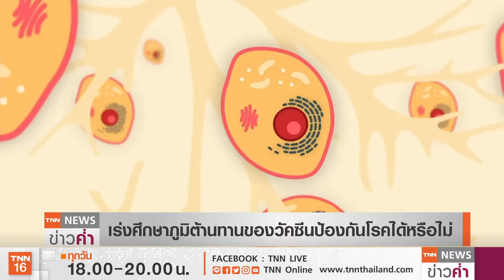“ญี่ปุ่น-เกาหลีใต้” แพ้วัคซีน ฉีด 7 วันไทยแพ้เกือบ 1,000 คน | TNN ข่าวค่ำ | 7 มี.ค. 64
ภาพรวมการฉีดวัคซีนโควิด-19 ในไทยกลุ่มเสี่ยงในรอบ 7 วัน ที่มีผู้ได้รับวัคซีนแล้วกว่า 27,000 คน  พบผู้มีอาการไม่พึงประสงค์ หรือ มีอาการแพ้ 956 คน ส่วนใหญ่อาการไม่รุนแรง มีการอักเสบบริเวณที่ฉีด และปวดเมื่อย คิดเป็น 3.48 % ของผู้รับวัคซีนทั้งหมด ส่วนในต่างประเทศมีหลายประเทศที่พบปัญหาการฉีดวัคซีน โดยสหรัฐฯพบวัคซีนทั่วถึง ส่วนเกาหลีใต้เร่งสอบสวนปมมีผู้เสียชีวิตเพิ่มเป็น 8 คนหลังฉีดวัคซีน โดยต้องตรวจสอบให้ชัดเจนว่าเกิดจากสาเหตุใด ส่วนญี่ปุ่นมีบุคลากรทางการแพทย์มีอาการแพ้รุนแรงเฉียบพลัน